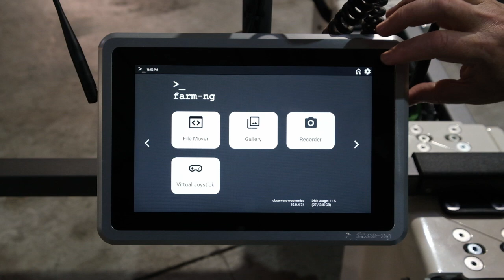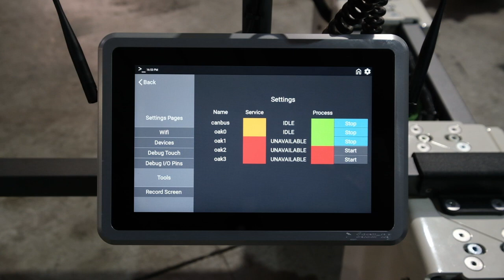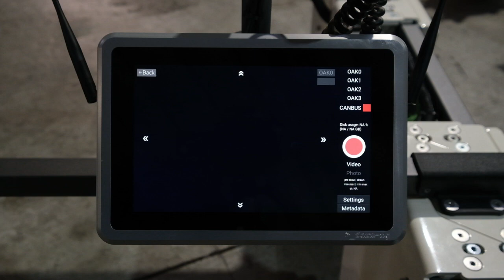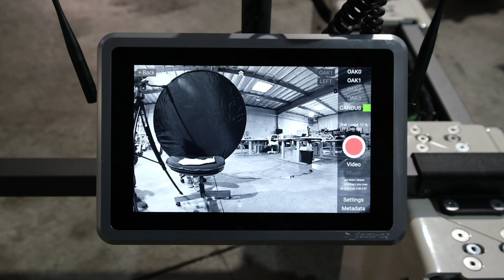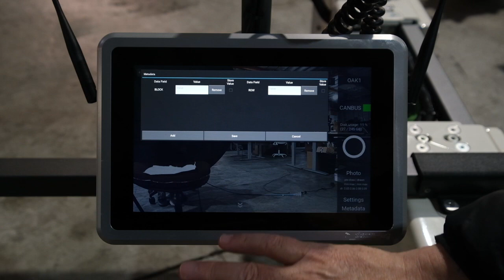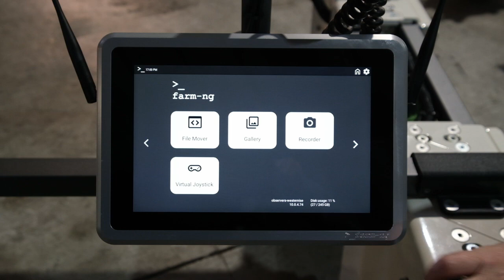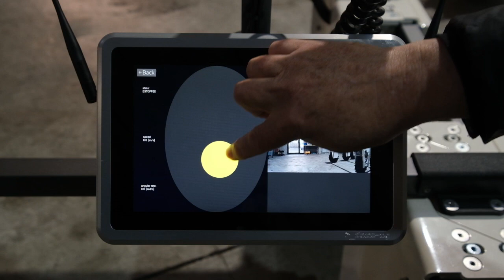Amiga Brain Overview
Overview of the Amiga brain where your autonomy software will run